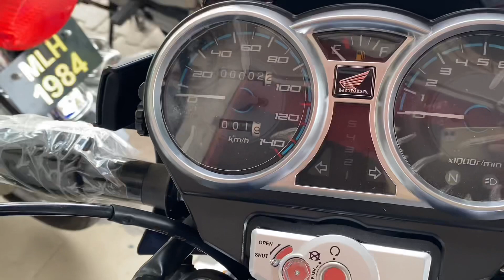Honda CB 150F 2024 first look and impressions blue color best power bike 🫣